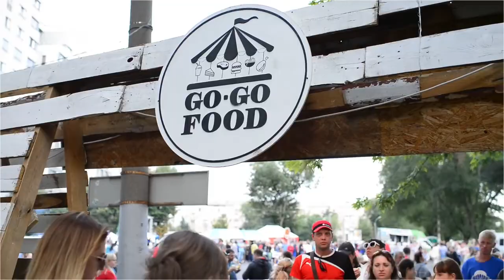Independence Day in Kharkov, Ukraine with Michael Mordinson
Learn more about Kharkov, Ukraine